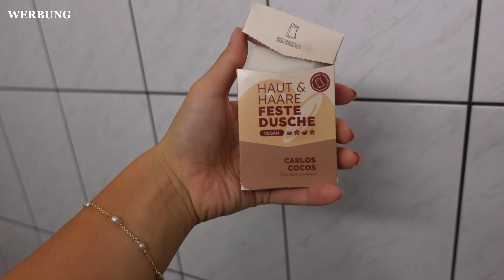Late Night Talk 💌 // Girlschat & Advice, nicht ernsthenommen werden, ohne Partner verreisen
LATE NIGHT TALK 💌

[WERBUNG] Spare jetzt mit dem Code VANEA 10% auf das gesamte Sortiment bei Duschbrocken

Mein Equipment:
Meine Kamera*

ein paar Infos zu mir:
Ich bin Vanessa (25) wohne in Tirol und teile mein Leben hier seit 2019! Auf meinem Kanal erwartet dich ein riesiger bunter Mix aus Themen wie aus der Comfortzone gehen, Mindset, Gedanken, Overthinking, Tanzen, Singen, neues Lernen und ich nehme euch bei allen Höhen und Tiefen des Lebens mit 💜
Ich bin intovertiert, keine Party Maus, trinke keinen Alkohol und arbeite an meinem People Pleasing - trotz alle dem hab ich ein aufregendes und spannendes Leben und springe sehr oft aus meiner Comfortzone raus! Ich freue mich so, wenn du mich auf meinem Weg begleitest 🥰